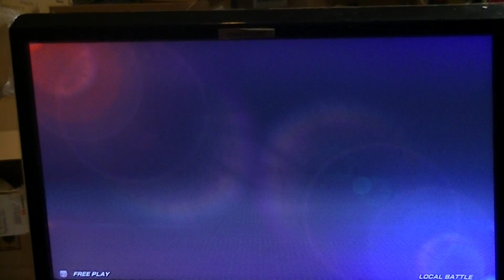FXVIII Tekken 7 casuals - Hwoarang vs Asuka